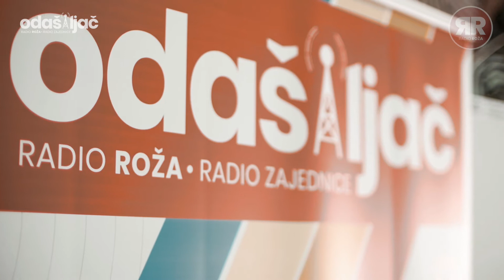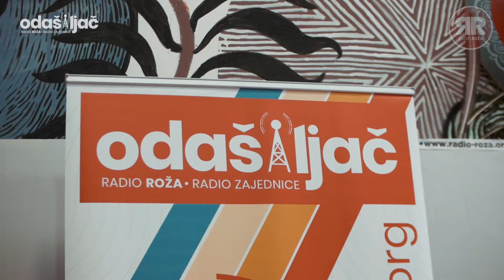Projekt Odašiljač - Emisija S.O.S. (promo)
[ODAŠILJAČ] Odašiljemo važne teme! 📣
PROMO VIDEO | emisija SOS

Nakon naše Školice, predstavljamo Vam emisiju SOS koju marljivo stvaraju kolegice iz SOS Rijeka - centar za nenasilje i ljudska prava o temama o kojima se malo priča, a o kojima je bitno govoriti.

Slušamo se na vašem i našem radiju zajednice
- Radio Roža -

Projekt "Odašiljač" je sufinancirala Europska unija iz Europskog socijalnog fonda. Ukupna vrijednost projekta iznosi 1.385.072,28 HRK, od čega je 85% osigurano iz Europskog socijalnog fonda, dok je preostalih 15% osigurano iz Državnog proračuna Republike Hrvatske. Sadržaj komunikacije isključiva je odgovornost Udruge Ri Rock.